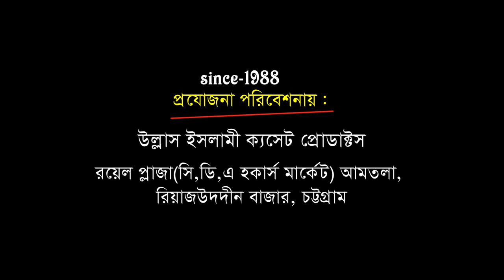গাঁজাখোরের আজব প্রশ্ন | মুফতি আলাউদ্দিন জিহাদী | bangla waz | Mufti Alauddin Jihadi | Ullash Icp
গাঁজাখোরের আজব প্রশ্ন | মুফতি আলাউদ্দিন জিহাদী

Linkdin Link